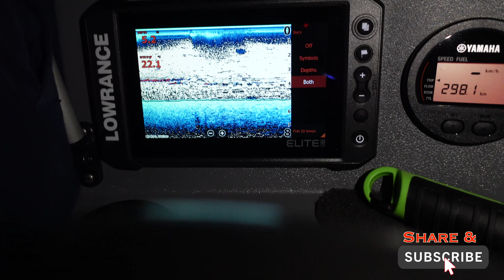ബോട്ടിൽ കിടന്നുറങ്ങി ഒരു രാത്രി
അർധരാത്രി കടലിൽ കിടന്ന് ഒരു ഞണ്ടു പിടിത്തം . സന്ധ്യക്ക്‌ ഞണ്ടുകൾക്കുവേണ്ടി വലവിരിച് പിറ്റേന്ന് രാവിലെവരെ കടലിൽ കാത്തിരുന്നു . അവസാനം ഫലം കണ്ടു .. വീഡിയോ കണ്ടിട്ട് അഭിപ്രായം പറയണം

In our videos we try to include our travels,food and other entertainment and informative section to entertain our viewers.We are also trying to be informative in some videos to help out our friends.